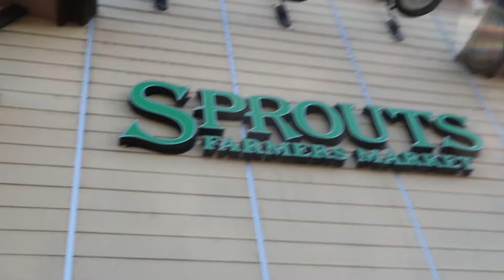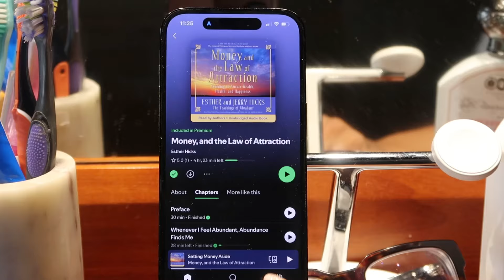home vlog: How I Find Balance & Feel My Best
Join me for a cozy home vlog as I share how I reconnect with myself and find balance throughout the week. From self-care rituals and mindful habits to wellness tips that help me feel my best, I'll take you through my personal journey to feeling good again. Whether it's simple routines, fitness, or nurturing my mental well-being, I'm excited to bring you along and hopefully inspire you to prioritize your own wellness too!

Hi! My name is Lizbeth and I'm based in Souther California On my channel you'll see videos about Fashion, Product Reviews, Beauty favorites, vlogs, get ready with me, Q&A's, and etc. Thanks for stopping by and I hope you enjoy!